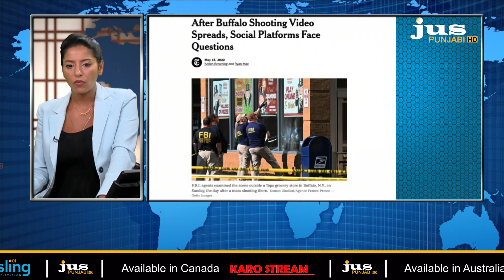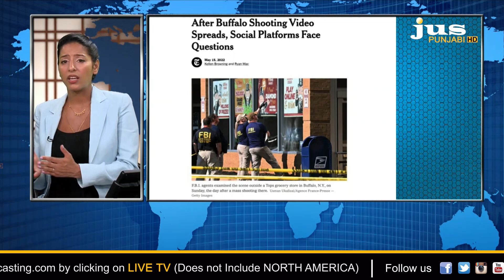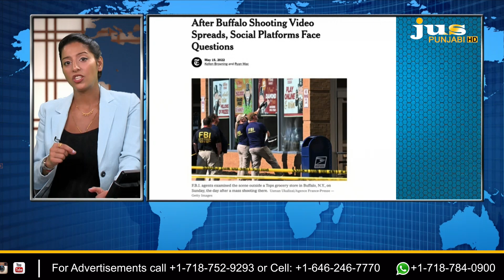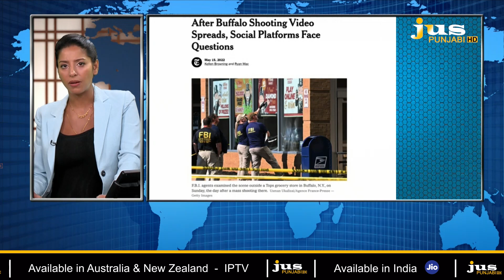Ten Dead in Buffalo, New York Mass Shooting || Ajj Da Mudda || Aashmeeta || Komal Kaur | Jus Punjabi